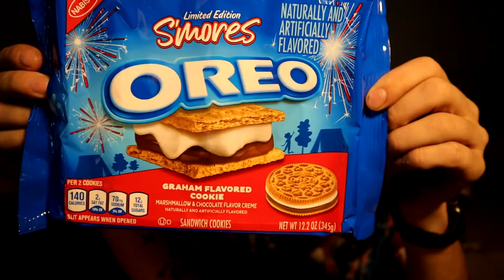smores oreo reaction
Xbox One: Tcrawf97
NINTENDO ID - TCRAWF97 FRIEND CODE SW-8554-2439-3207